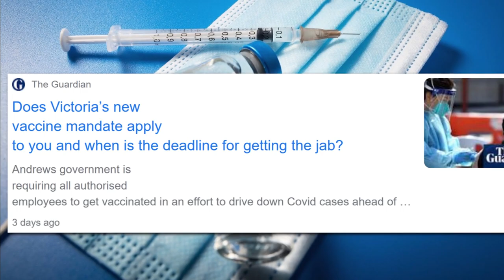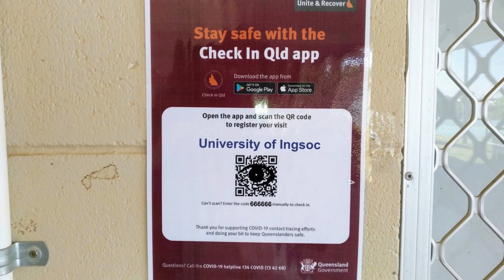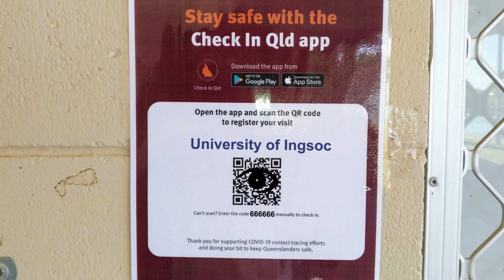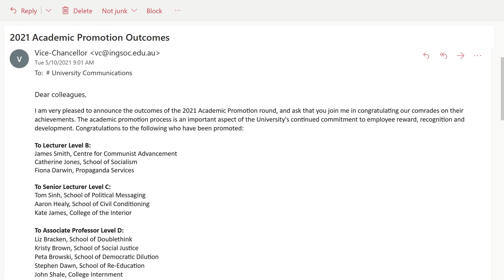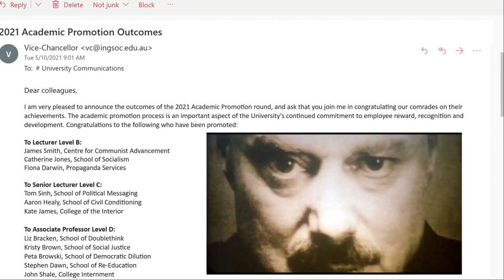I Hate Humanity (Another Misanthropic Rant)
Sorry, I haven’t been having a very good time of late dealing with the other humans. I can’t stand the fact that humanity is trying to force me to get a vaccine I don’t want. I can’t stand people trying to coerce me into doing anything against my will. The very act of coercion is something I very much despise. My only reaction to coercion is to rebel. Even if I agree in principle to something that somebody is trying to force upon me, the very fact that they are trying to force me is enough of a reason to go against them. The university that I work for has mandated that all staff “check in” when entering the campus. I never do it. If somebody asks, I just lie. I have no interest in being forced to do anything. I actually feel bad if I go along with any of these draconian measures. The university know my work schedule and know the days that I’m on campus – Why the hell do I have to “check in” as well? But that said, I also know that most other people don’t have these same feelings that I have. They willingly go along with the rest of the humans, lining up, checking in, wearing masks, getting vaccinated, and they just do it without question or complaint. I think that’s why I don’t fit in very well with the current human race – I question things too much – and people don’t like being questioned.

1984 by George Orwell